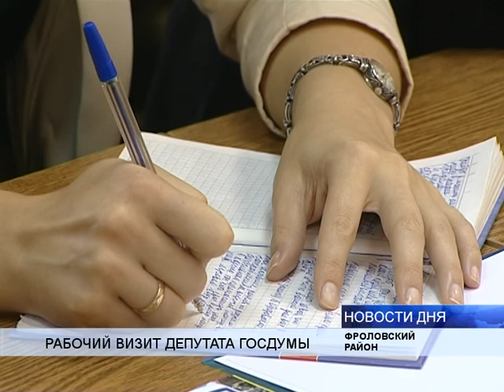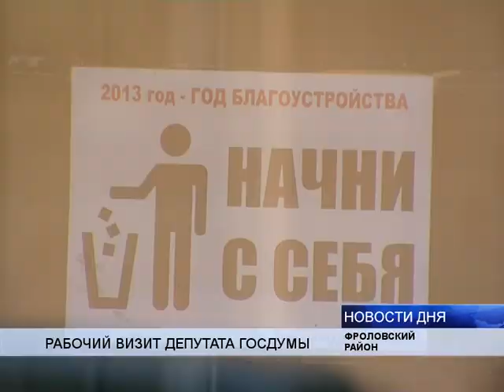(16+) ЖИТЕЛИ ФРОЛОВО ПОДЕЛИЛИСЬ ПРОБЛЕМАМИ ВОЛГОГРАДСКОЙ ГЛУБИНКИ С ДЕПУТАТОМ ГОСДУМЫ